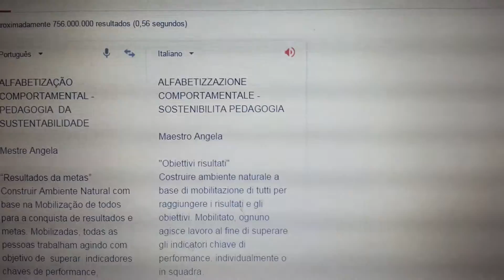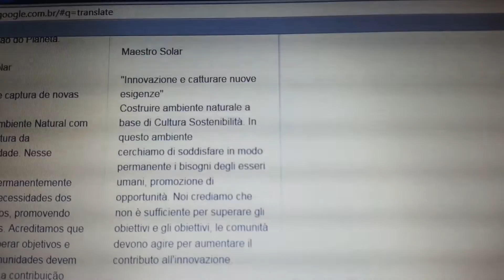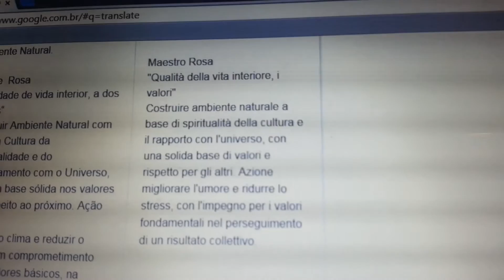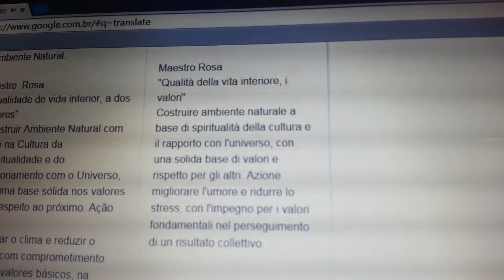Alfabetização Comportamental - idioma italiano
Mauricio Menezes, presidente do INSTITUTO PAI, Organização de INTERESSE PÚBLICO brasileira, apresenta a  Alfabetização  Comportamental da PEDAGOGIA DA SUSTENTABILIDADE, nas ações dos professores da ESCOLA DE CIDADANIA, a base da Qualidade Natural, uma obra iniciada em 1992.